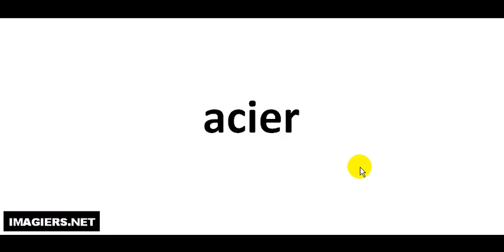Jak wymówić acier